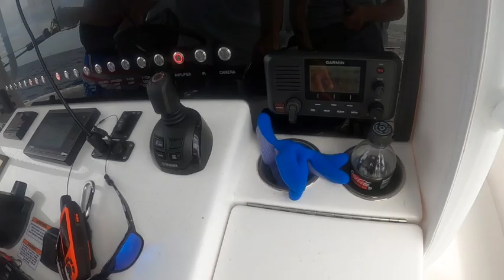RED SNAPPER SEASON 2021 (Catch, Clean, and Cook)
Had a great day out on the water for day 1 of Red Snapper Season! Caught 1 stud snapper and limited out on smaller ones with a few bonus triggers and vermilions. Always a great time on the 44ft Contender ST.